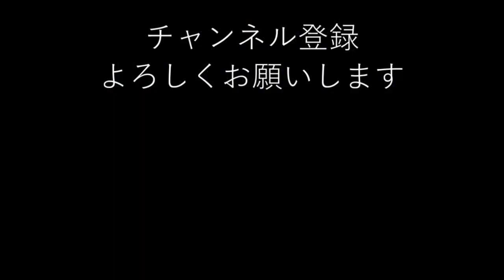【心霊検証&解説】かっちゃんが見えているもの。あなたは本当に「視たい」ですか？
ごめんね…予告で見せた画像、元画像は無いの・・・
だって霊感の無いむいでも素直に悪趣味な写真だと思うから。
いい映像を送りたい我々でも、「一級品」は「特級呪物」なので
公開できないって言うジレンマ。
そりゃかっちゃんの携帯が壊れるのも納得ですね
(´・ω・`)